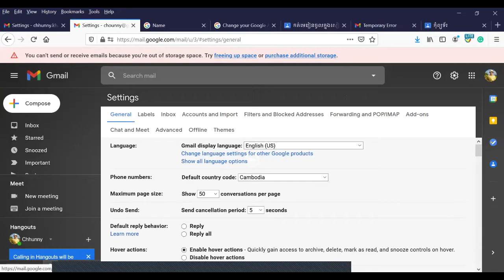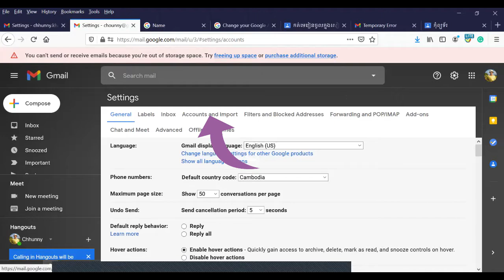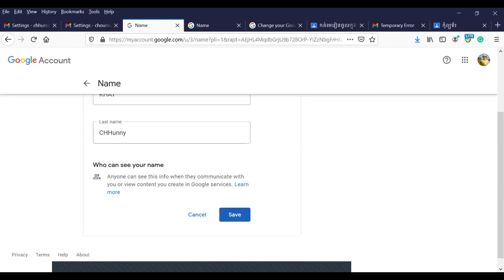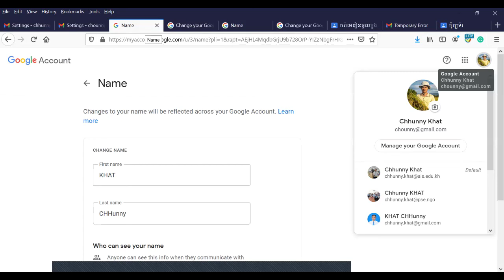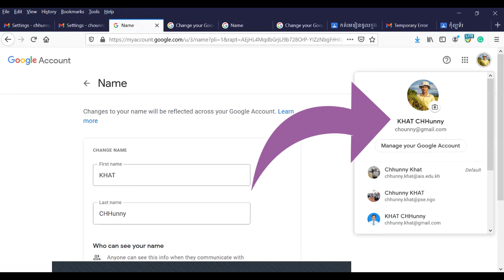របៀបប្តូរឈ្មោះក្នុងម៉ែល change name in e-mail